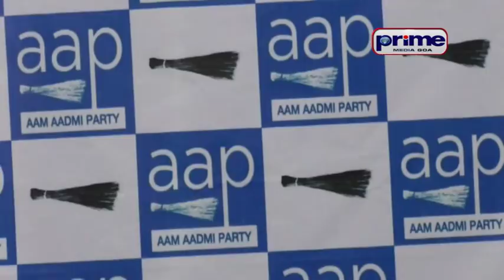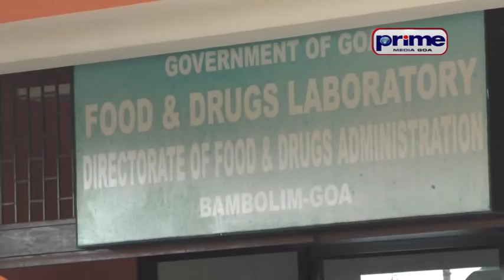PRIME KONKANI NEWS 18TH JULY 2018